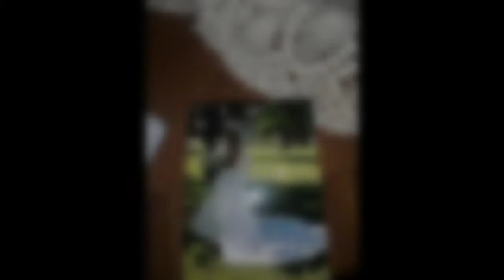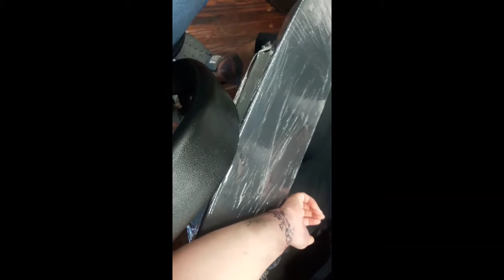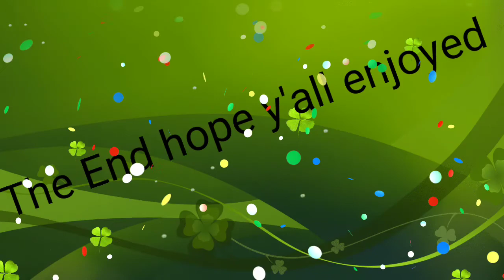Your body is a canvas! My third tattoo.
I know it's not in the order that it was being done. But I filmed it because a lot of people wanted me to film it and I'm sorry for the quality of the video but I really I couldn't hold my phone with my left hand and then record because my phone was messing up anyway but I really hope you guys enjoy this video.